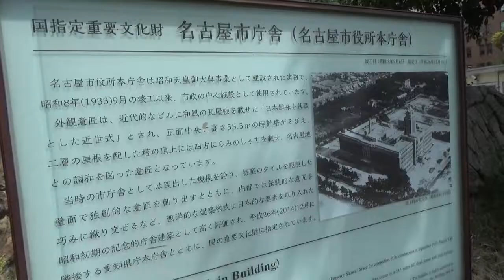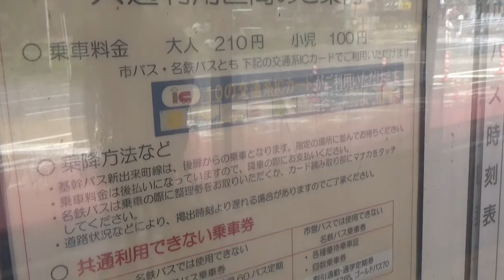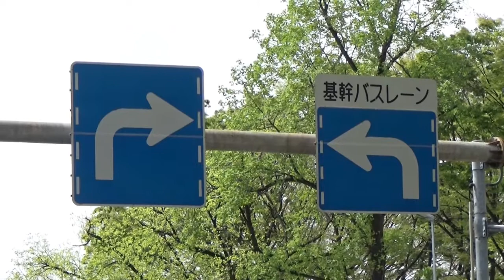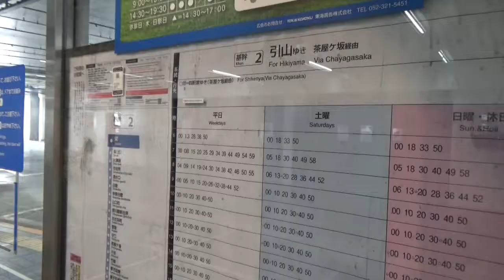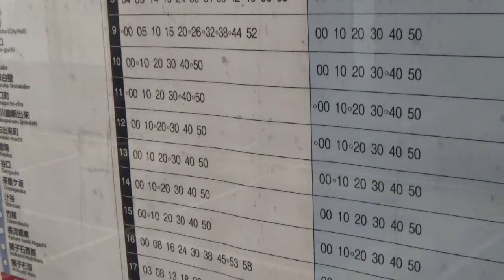【複雑車線攻略】基幹バス～名古屋の真ん中を走る不思議なバス～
名古屋の基幹バスに乗車しました。
基幹バス２系統の栄～引山を利用しています。

0:00　愛知県庁・名古屋市役所
0:30　基幹バスレーンや複雑な車線について
3:16　栄
4:08　基幹バス前面展望